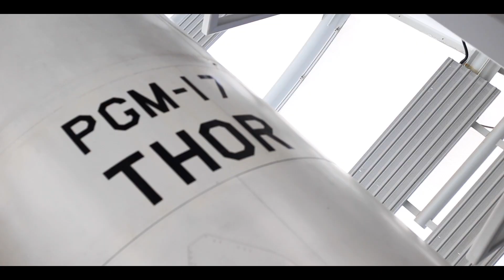Science of the Timelords || January 2019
Video footage from Science of the Timelords at the National Space Centre in Leicester.